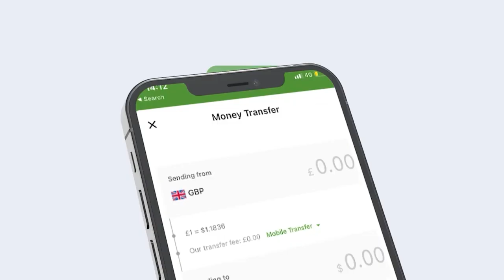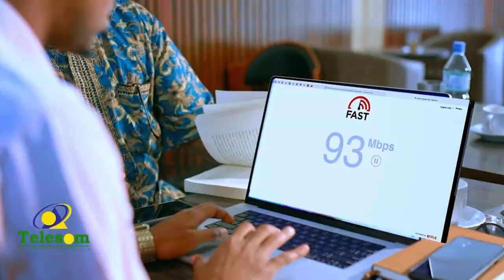Dad Waawayn Oo Qolof Madhan Ah,ayaa Wax Boobay,Waa Dhaqan Xun Reer Booramow,meydba Inoo Yaala"Abib